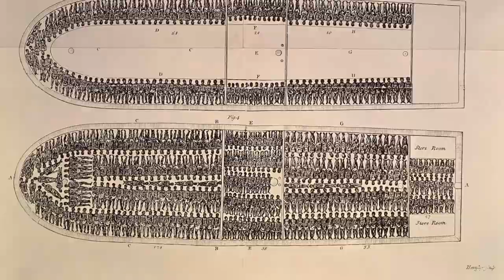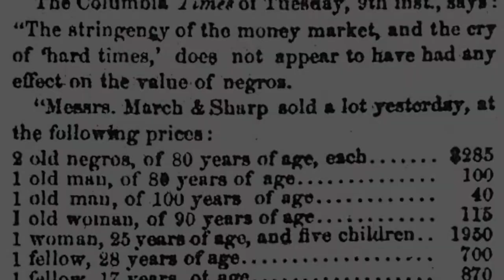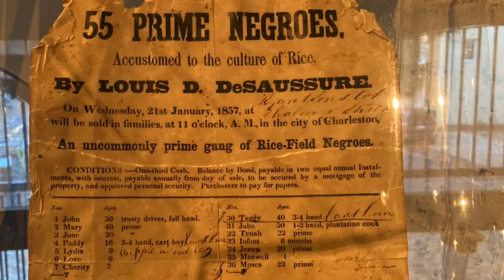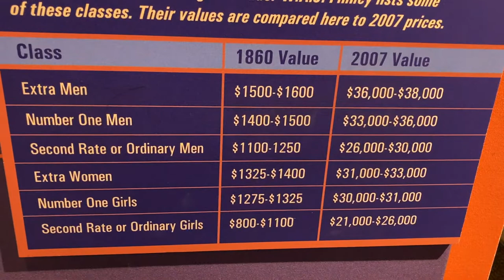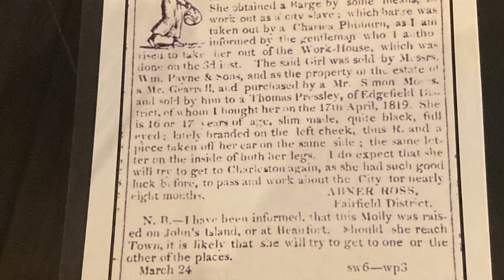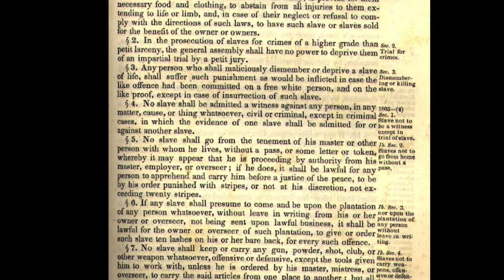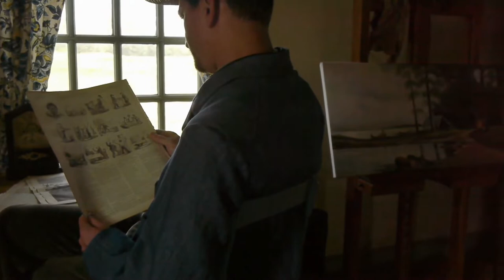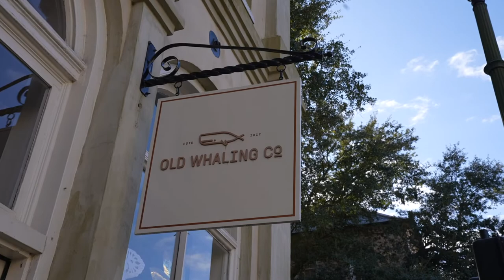Jak wyglądało niewolnictwo w USA?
Jak się żyło niewolnikom w USA? Rola niewolnictwa w budowie potęgi gospodarczej USA. Dehumanizacja podstawą rozwoju przemysłu handlu na światową skale. Z życia niewolnika.